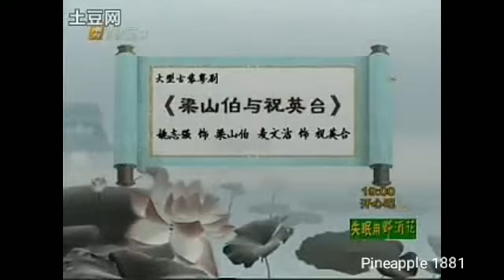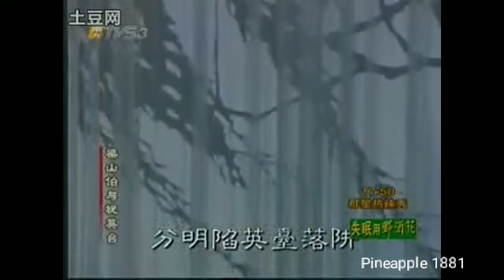粵劇 梁山伯舆祝英台 姚志强 麥文潔 何瑛華 邱小娜 cantonese opera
名劇欣賞